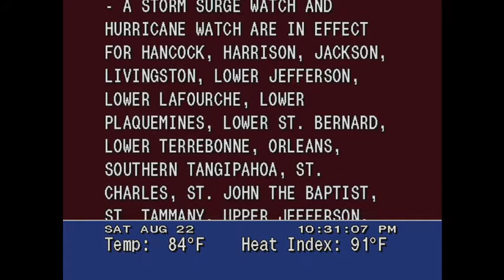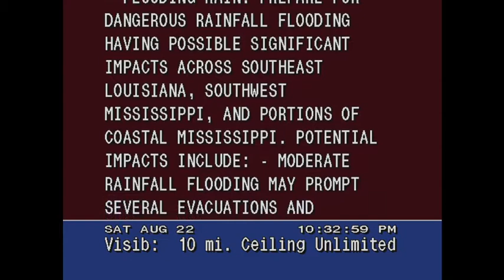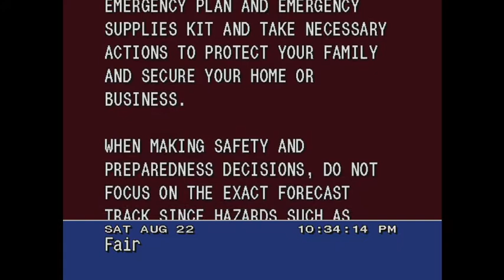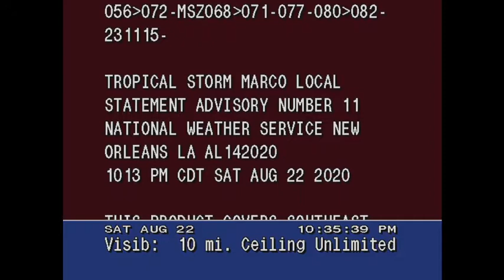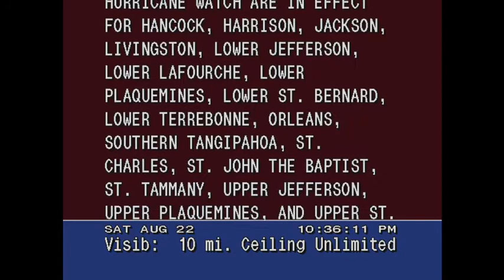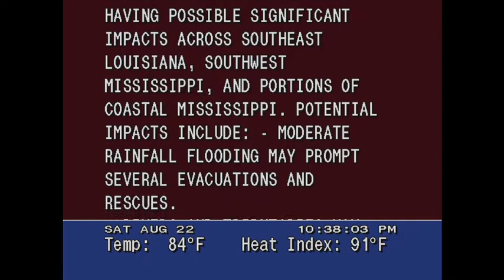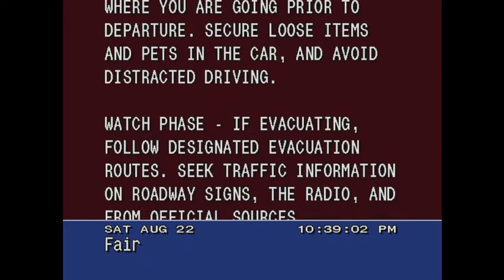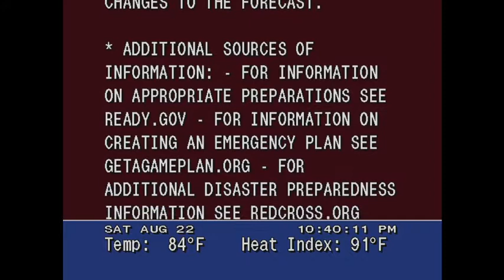The Central Gulf Coast Prepares For Marco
Tropical Storm Marco is steadily marching towards the central Gulf Coast. It appears that barring any sudden changes, the storm will approach the Louisiana coast Monday. The New Orleans/Baton Rouge office of the National Weather Service issued this local advisory shortly after the 10 pm Central advisory from the National Hurricane Center was given.

or your favorite media source for the latest on Marco (and Laura).

Music
* George Howard - "When Summer Comes"
* The Rippingtons f/Russ Freeman - "Curves Ahead"
* George Howard - "Love Will Find A Way"

*I am not claiming the music featured in this video as my own.